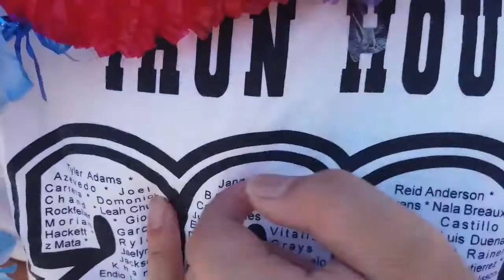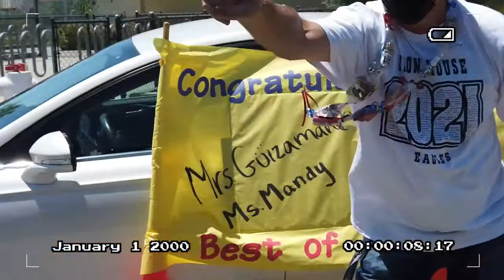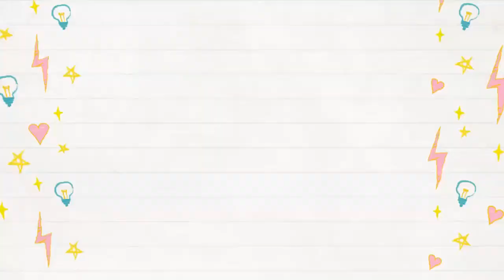MY SON GRADUATE'S GRADE SCHOOL 2021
Hey guys! Hope you all had a wonderful week! For today's video I have my son's graduation. This was the best graduation ever! It was fast! and FUN! I can't believe I now have a middleschooler ... I'm old! This was for sure a covidstylegraduation

The best part, my son only asked for a packofcoke .. I love him. Simple things in life makes him happy.